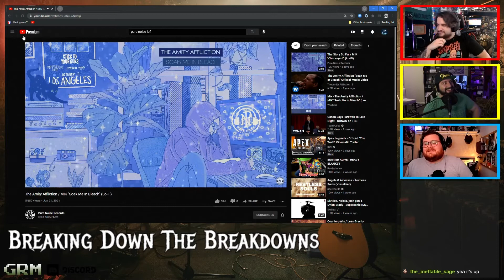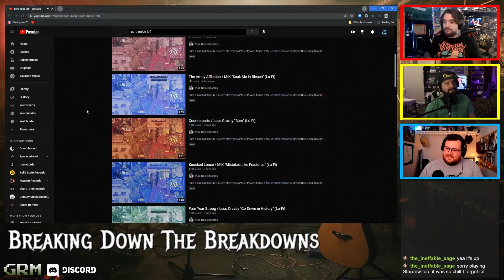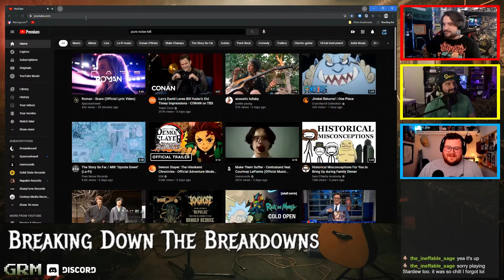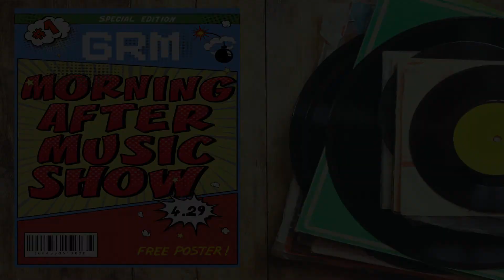Morning After Music Show | Ep. 8: Brain Pain | Four Year Strong Review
Josh is back in this weeks episode of M.A.M.S. and just in time to go over the latest in hot Limp Bizkit goss, Mark Hoppus' tragic news, and details on the new TWICE album (sup k-pop fans). We then review the 2020 album by Four Year Strong, Brain Pain for the Album Roshambo Show.

Make sure to watch the podcast live for the post show:
Listen to Breaking Down The Breakdowns:

This podcast was recorded live on 6/27/21

– Time Stamps –
 - Intro -
00:00:00 Start / Housekeeping
- News -
00:04:20 - Forlorn - TDWP wins Revolver Magazine's best song of the year (so far)
00:06:03 - Limp Bizkit Just Can't Finish New Songs
00:09:43 - Mark Hoppus Reveals Cancer Diagnosis
00:13:23 - Motionless In White 'Dead Stream"
00:17:28 - Pure Noise Records Releases LoFi Album
- Announcements -
00:22:40 - BTBAM - Colors II - 8/20
00:25:05 - War of Ages - New Single
00:25:24 - 3rd Japanese TWICE Album
00:27:16 - Born of Osiris - Angel or Alien - 7/2/21
- Album Roshambo Show -
00:27:36 - Four Year Strong - Brain Pain - Album Review
- Outro -
00:48:19 - Ending / Housekeeping

Let’s connect:
geekrepublicmedia
Main Channel: Geek_Republic
              Hosts: Weeb_Racer
                           PalagoonRox
                           GambitGraves